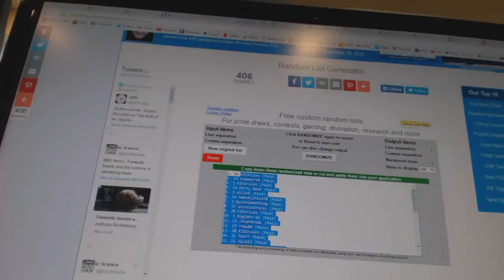C&C #6630 Multi Randoms